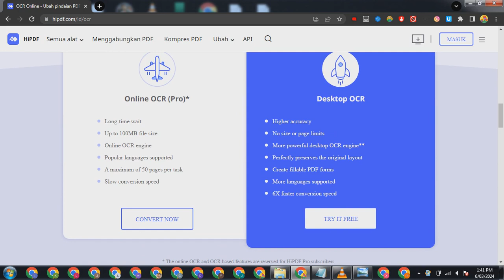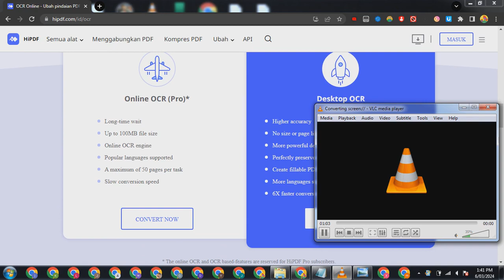hipdf - WEBSITE OCR.mp4